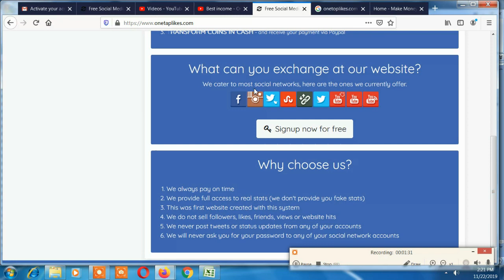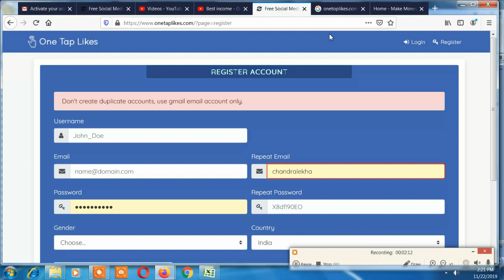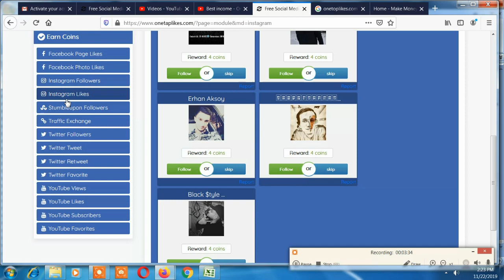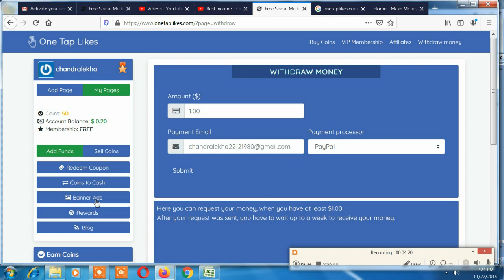Best Income Earning Site Online Part Time Work From Home Use Mobile Phone in Tamil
Hi Friends,